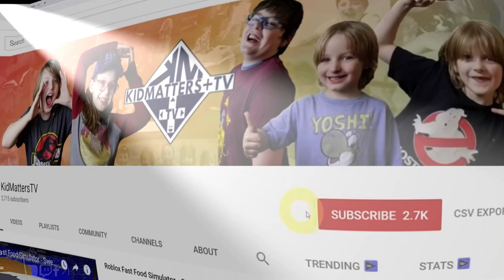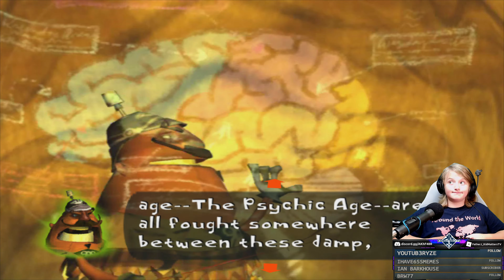A Psychic Odyssey - PSYCHONAUTS Gameplay [4K 60fps]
A Psychic Odyssey - PSYCHONAUTS Gameplay [4K 60fps]. With the resolution boosted to 4K, Tragen starts his training to become a Psychonaut. While the cutscenes are still original it is very nice to have the higher quality gameplay itself. We look forward to Psychonauts 2 coming out in 2021!

Psychonauts (2005)
"A Psychic Odyssey Through the Minds of Misfits, Monsters, and Madmen. This classic action/adventure platformer from acclaimed developers Double Fine Productions follows the story of a young psychic named Razputin. In his quest to join the Psychonauts--an elite group of international psychic secret agents--he breaks into their secret training facility: Whispering Rock Psychic Summer Camp. But this is no average psychic summer camp! A mysterious villain has kidnapped Raz’s fellow campers and stolen their brains. Now he must use his psychic powers of Telekinesis, Levitation, and most of all his ability to project himself into the minds of others--to find the loose noodles and keep them from falling into the wrong hands. Fight mental demons! Uncover hidden memories! Sort emotional baggage! Explore the fantastic realm of the inner mind! Join the Psychonauts!"
DEVELOPER / PUBLISHER:  Double Fine Productions

Learning through Play, Explore what Matters!

By joining our discord server you can get notifications and comment.
 By following on twitter you can get notifications as well.
Under 13? Ask your parents to follow and let you know. :)

Send us your Fan Mail:
KidMattersTV

About KidMattersTV:
We are a family of SEVEN: Gabe, Tragen, Roxy, Marcus, Hadrian, Mom (SquishyCake), and Dad (FatherJ), so we are a Family Friendly Channel for everyone of all ages to enjoy! Primarily focused on things that kids care about: Games, museums, adventures, crafts, experiments, toys, healthy cooking, and more! Our videos are intended to be entertaining and educational for kids (kid friendly/No swearing).

Important: This channel is edited and owned by the KidMattersTV parents in accordance with YouTube rules. All communication will be monitored by their parents and any messages returned will be supervised by their parents.

KidMattersTV [KM+Gaming S05E023 V420]